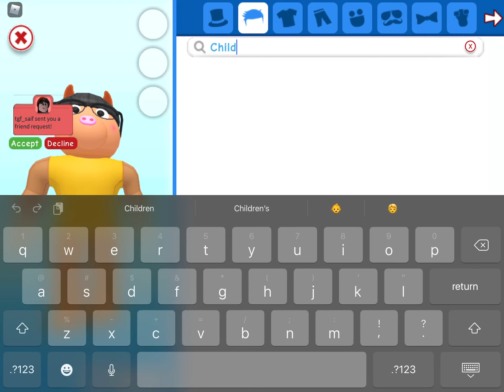CLEAN THE PLACE